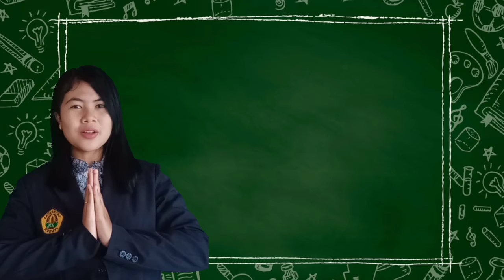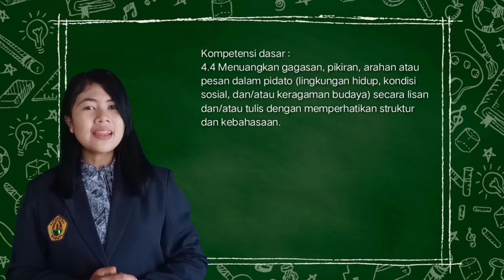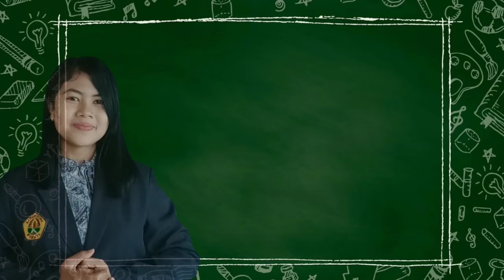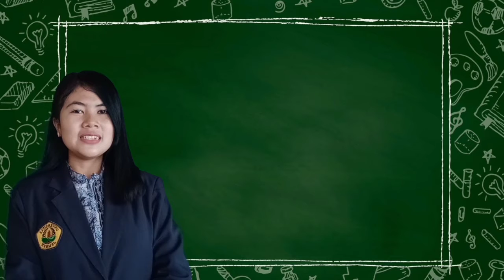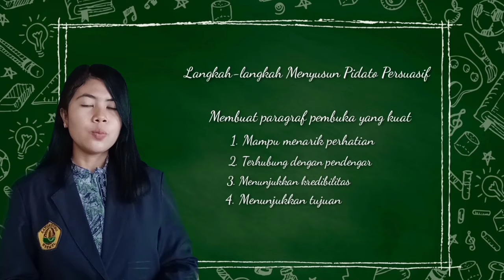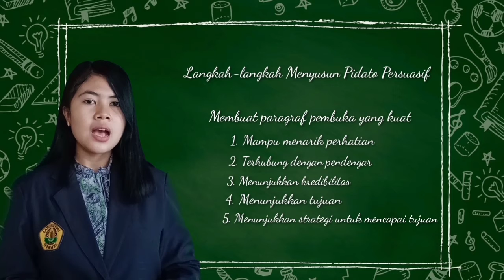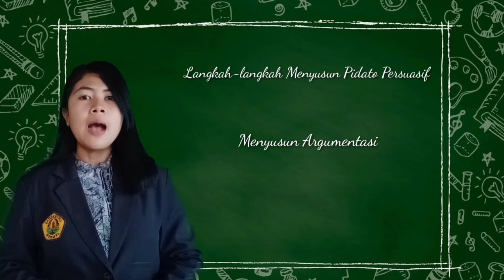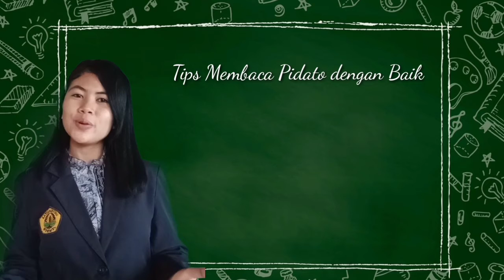Indah Artika Sari